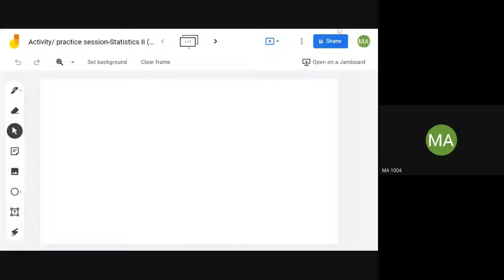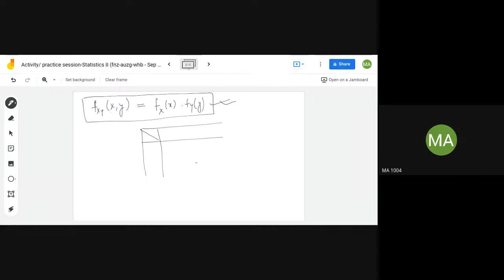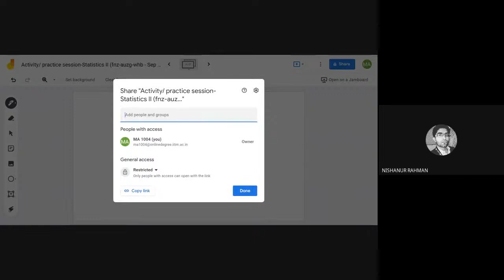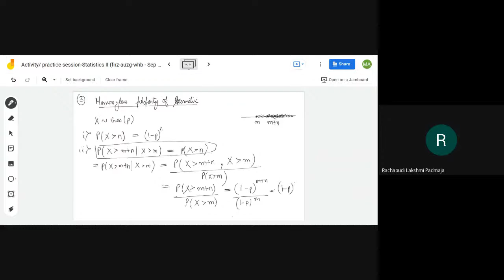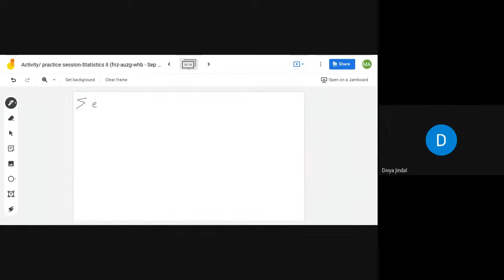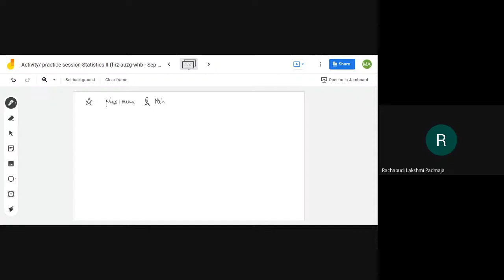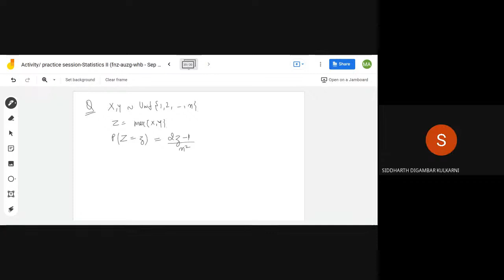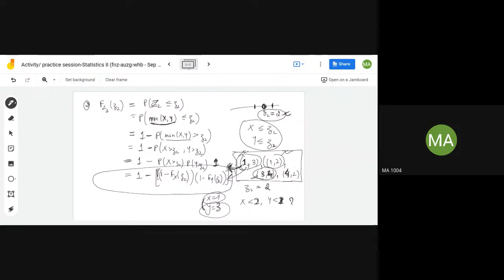Activity/ practice session-Statistics II